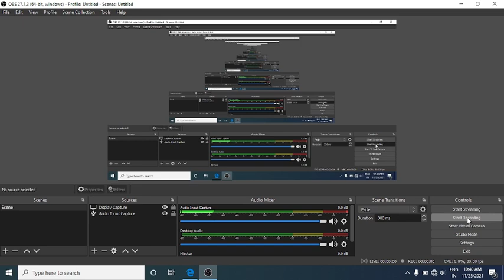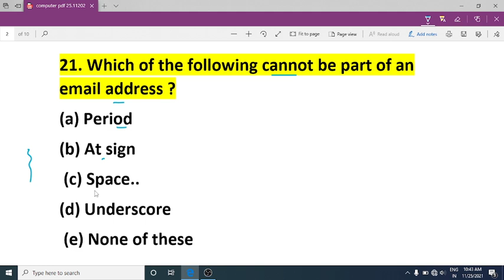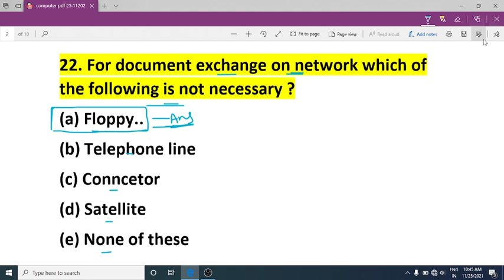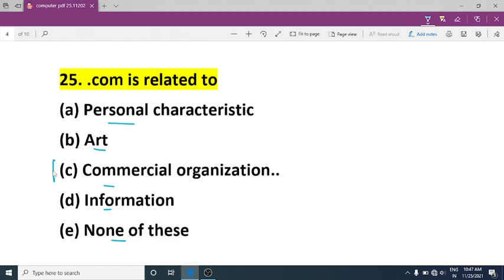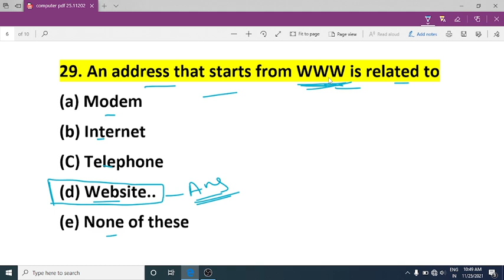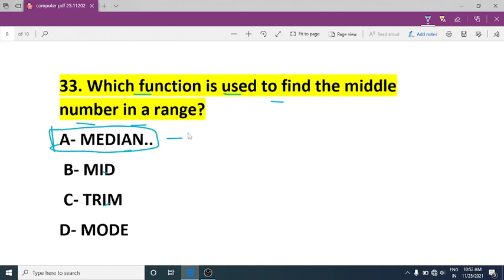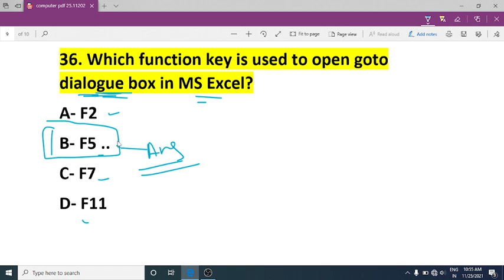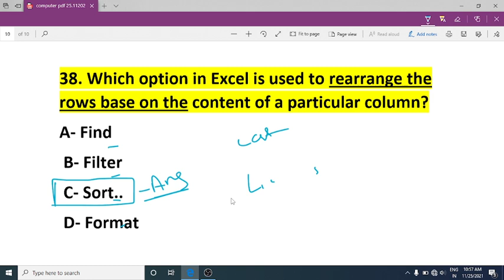OSSSC Combined Exam 2021 || Computer Class || Odisha Job Alert